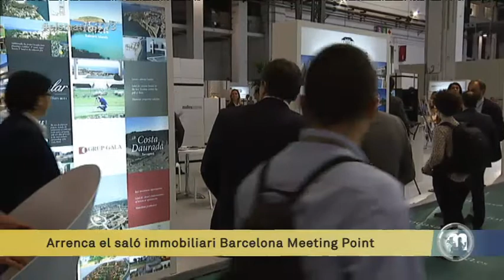TV3 - Els Matins - Tertúlia del 29/10/14 (part 2)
Part final de la taula d'actualitat amb Rafael de Ribot, Juan José López Burniol, Carles Capdevila, Fidel Masreal i Sara Moreno. Hem sentit l'opinió dels espectadors i els tertulians han aprovat i suspès diferents aspectes de l'actualitat.